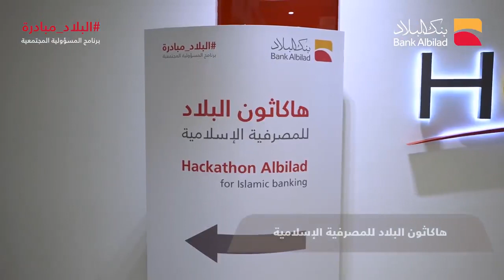يوم_المسؤولية_الاجتماعية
لحظات نفخر بها من برنامج البلاد_مبادرة والتي نسعى من خلاله للمساهمة في تحقيق اهداف رؤية المملكة 2030 نحو وطن مستدام